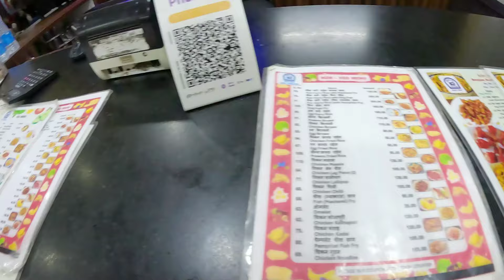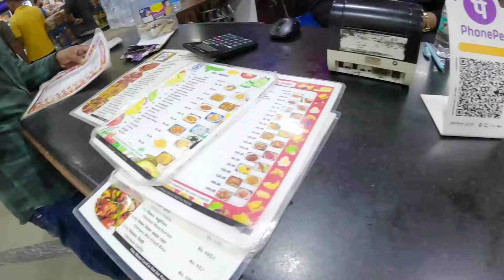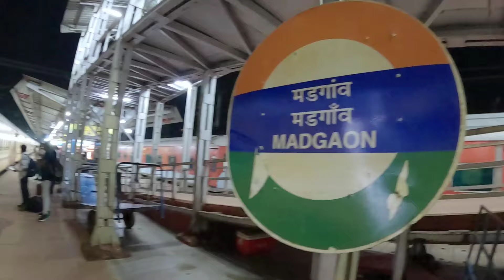Goa To Mumbai Vlogs || मडगांव सबसे अच्छा रेलवे स्टेशन जहां self service Restaurant food अच्छा है 😳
Konkan Railway station
IRCTC no rules
India ka Sabse best station
New rules food & resturant station
Bina bill food nhi milta
Madgao station
Goa rail vlogs
Train journey
Mumbai to Goa
Goa to Mumbai Vlogs